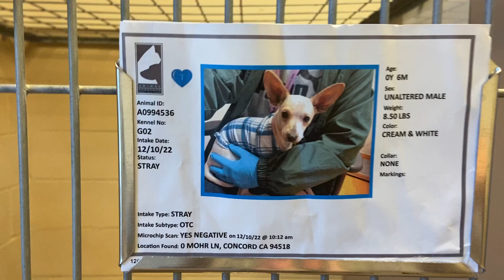Providence & Nigel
G ward